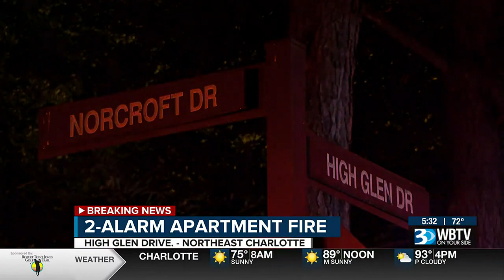Firefighters Extinguish Two-Alarm Fire At Northeast Charlotte Apartment Complex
A fire inside the Northlake Apartments complex in northeast Charlotte engulfed several units on Thursday morning.